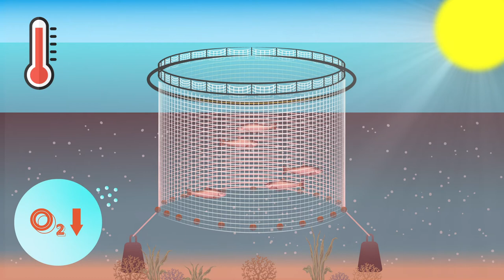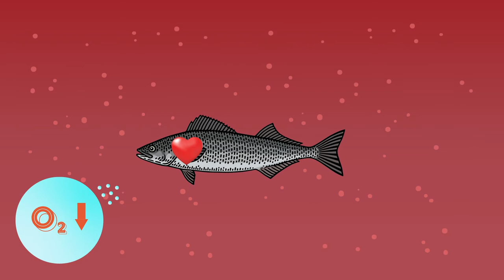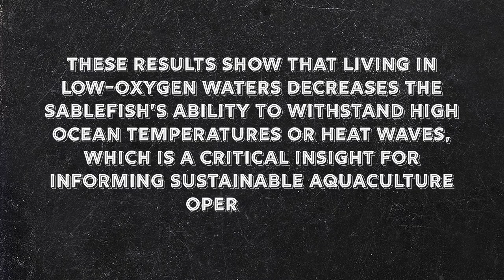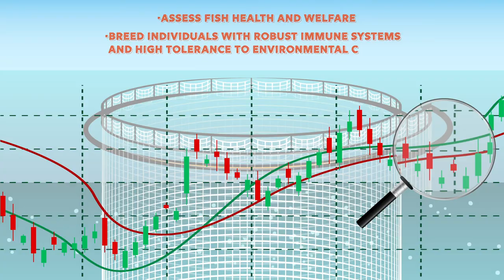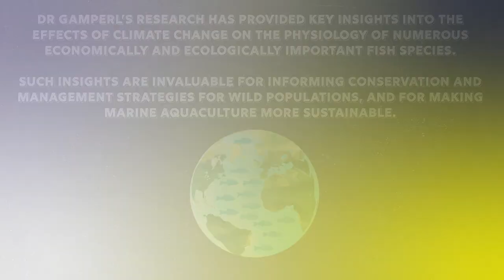Exploring How Fish Adapt to Climate Change for Conservation and Aquaculture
With the global population rising, it is becoming vitally important to increase seafood production to meet the growing demand for healthy protein.
However, overfishing has led to declines in wild fish populations across the globe, and climate change is having a devastating effect on marine ecosystems as ocean temperatures rise, and water oxygen levels decrease.

Fish farming – also known as aquaculture – represents a sustainable alternative to relying on wild fisheries for seafood.
Unfortunately, aquaculture is also feeling the effects of climate change. This is because most aquaculture farms consist of pens or cages in coastal waters, and are not protected from rising ocean temperatures and low oxygen levels.

Dr Kurt Gamperl of Memorial University of Newfoundland and Labrador studies fish physiology, in order to understand the impacts of environmental stressors on both farmed and wild fish. His research aims to improve the sustainability of aquaculture operations and to inform the management and conservation of wild fish.